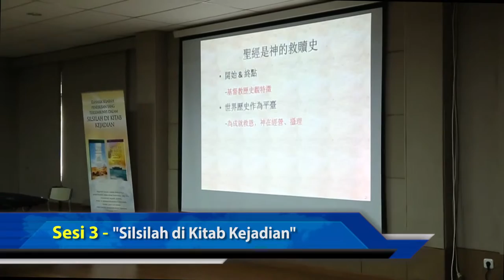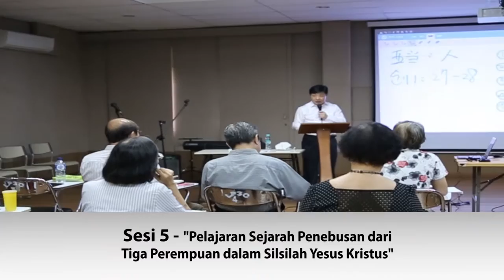Laporan Seminar Sejarah Penebusan Bahasa Mandarin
7-9 April 2016
Pelangi Organic Farm, Sentul
Pembicara: Pdt. Shen Ri Guang